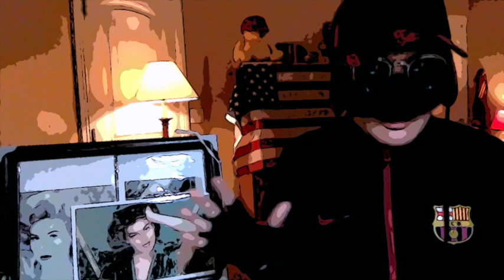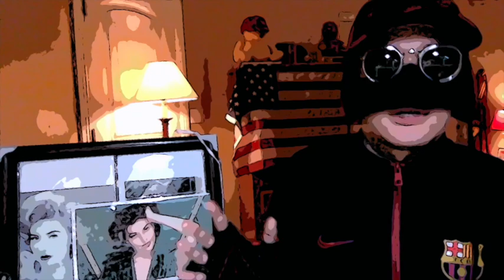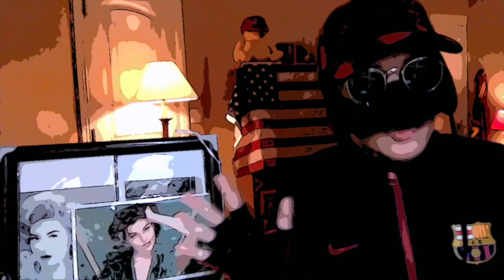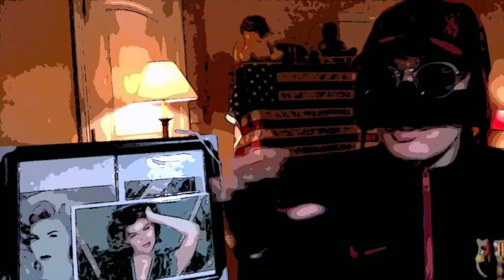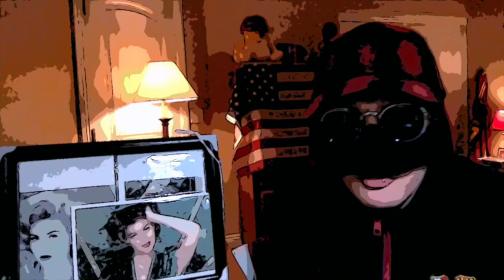CWH 002: Uptown New York (1932)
"Pat and Max are in love and share an intimate relationship. However, after Max receives his surgeon's diploma, his parents have arranged a marriage for him with a woman from a rich, good background." (IMDb)